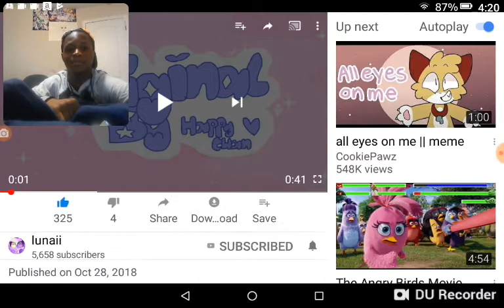NEW SOUL - Animation Meme (flipaclip) | Lunaii | Reaction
What is your favorite thing about lunaii or what is your favorite dance